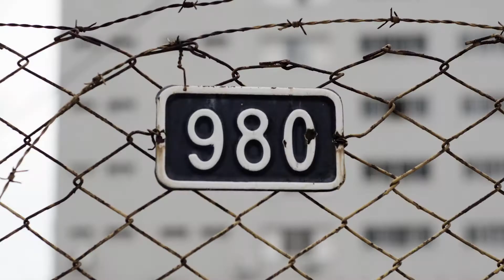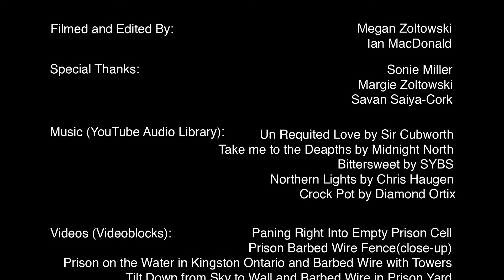To Prison and Back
by Zoltowski & MacDonald